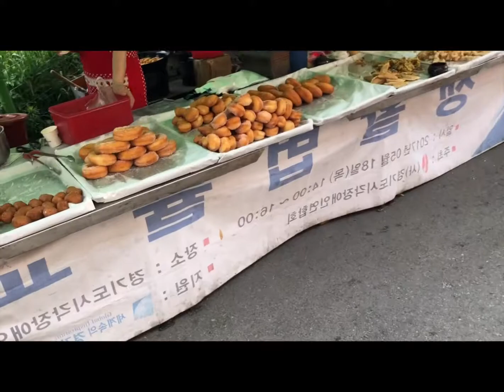Pyeongtaek: Market Day Revisited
This is just a little follow up video to the previous market day
 (장날) video I did. The difference here is that it's at peak hours with all the great sights and sounds out of everyone to enjoy.

Take note of all the food that's available. Those fruits and vegetables are cheaper than Camp Humphreys commissary!

JC Finance & Asset.